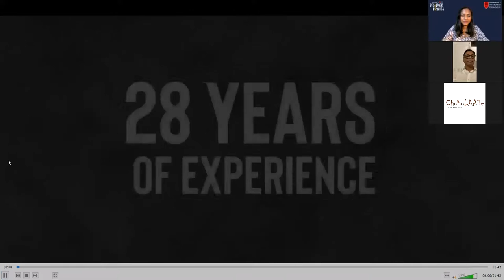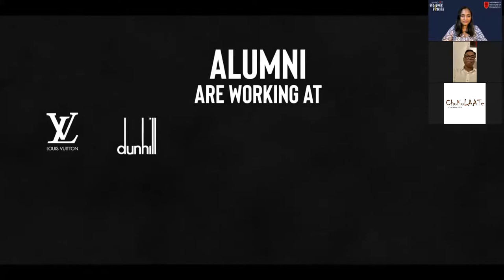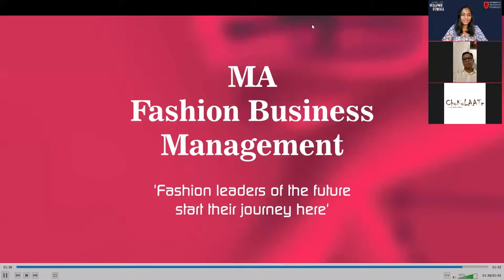Chokolaate Designer Diaries - Aslam Hussein (Powered by IIT)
Designer Diaries is a series of one on one interviews with established fashion designers! Dive into the world of fabrics and clothing with Aslam Hussein.